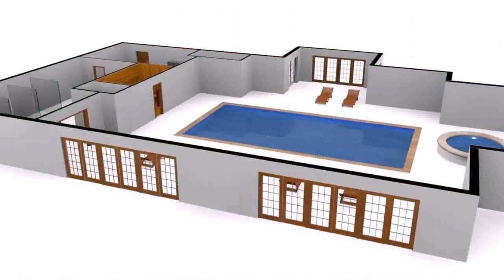House Floor Plans With Pool House